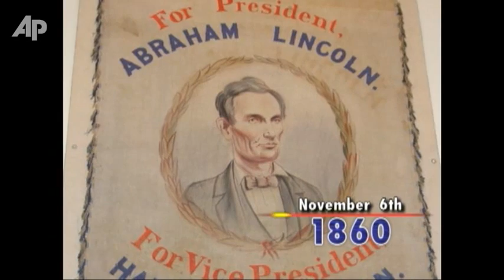Today in History for November 6th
Highlights of this day in history:  Abraham Lincoln wins four-way race for President as American Civil War nears; March music 'king' John Phillip Sousa born; Composer Peter Ilyich Tchaikovsky dies; Director Mike Nichols born.  (Nov. 6)